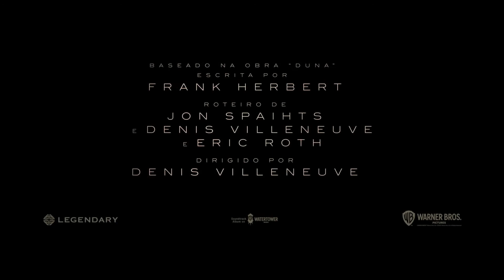Duna - Trailer Oficial - Em Breve nos Cinemas.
Duna foi filmado em locações em Budapeste, Hungria e na Jordânia.
O filme da Warner Bros. Pictures e da Legendary Entertainment
tem previsão de estreia para 17 de dezembro de 2020.

OU

AINDA

Você vai receber nossos videos em primeiro lugar.